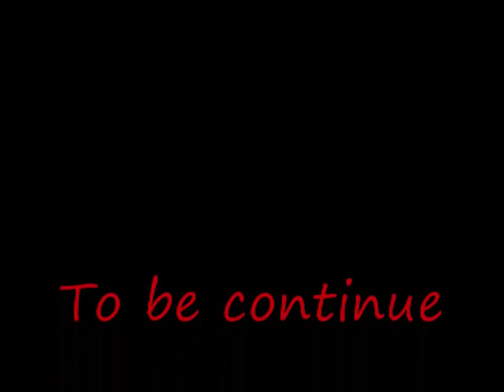Paka mon episode 1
episode one of pakamon